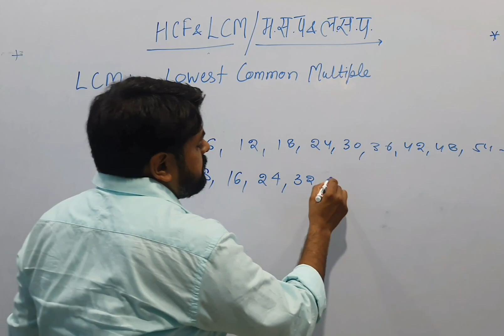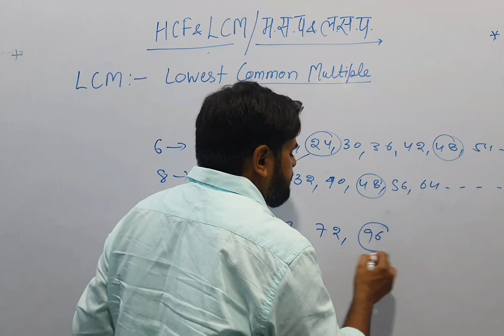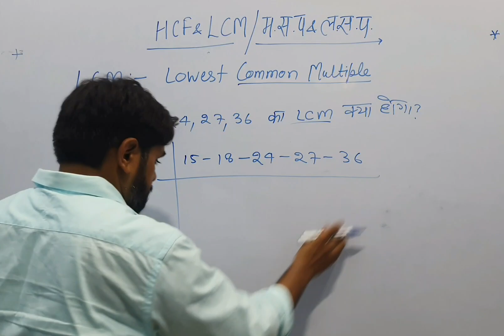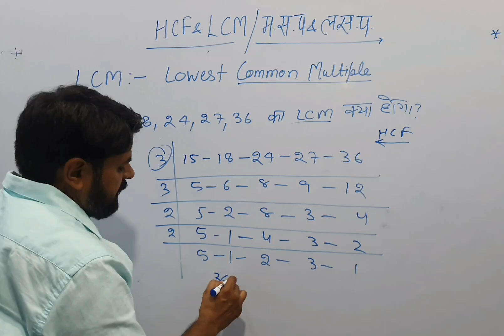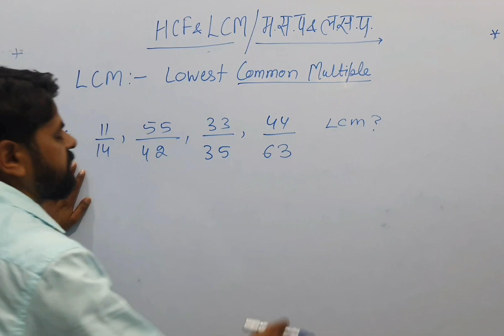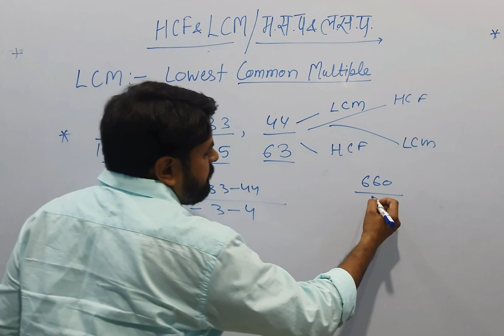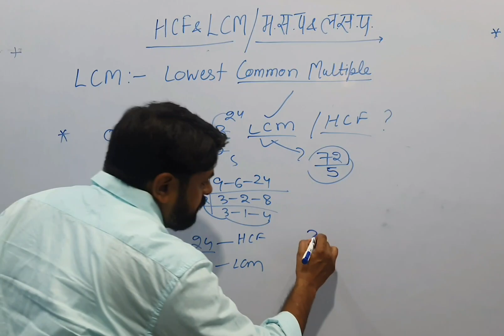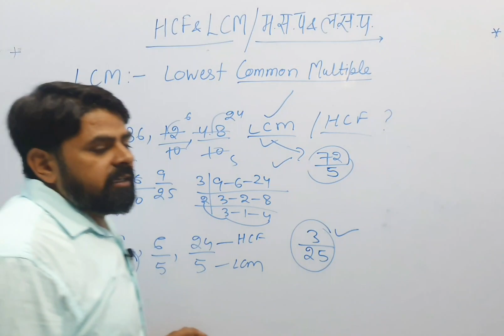HCF & LCM Aptitude Tricks |LCM shortcut/ Short tricks | LCM कैसे निकालते है (म.स.प. और ल.स.प.) by-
ABOUT VEDIO.

VINODDAGAR SIR
vinoddagar sir
sir ji
1. Learn from your favourite teacher
2. Dedicated DOUBT sessions
3. One Subscription, Unlimited Access to Live
Online Classes and Videos
4. Real-time interaction with best-in-class teachers
5. You can ask doubts in live online classes
6. Limited studentsin each Class
7. Download the videos & watch them offline

2018, RRB Exam 2018, Science for railway groupd, Railways previous year question paper in hindi,RRB Gk gs questions in hindi, railway previousyear question, railway exam papers solve in hindi,chemistry for railway exam 2018, Railway Gk,railway gs, railway science, back year railway